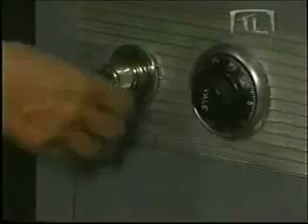La Otra - Capítulo 14 p 2